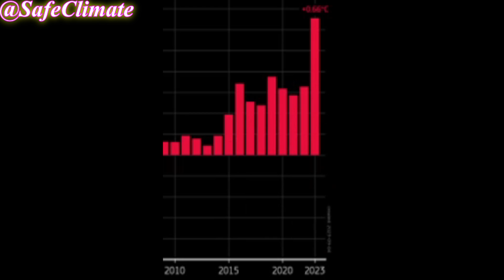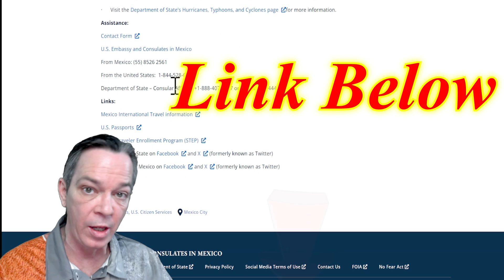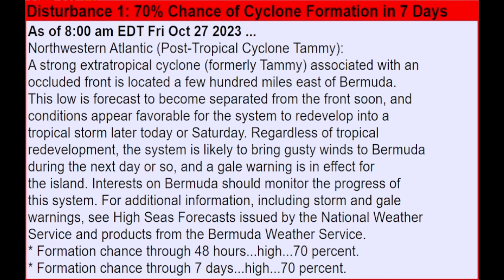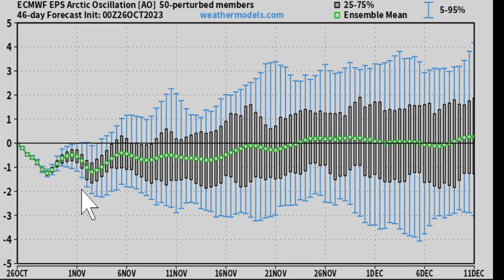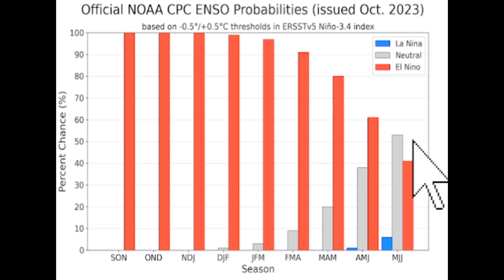The Strongest Hurricane In History Making Landfall In Mexico!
We just had the strongest hurricane to hit the Pacific coast of Mexico and the impacts were devastating. There was no warning and the storm hit an area with a huge population.
Credit links here:
Animation of major hurricane Otis rapid intensification
Major Hurricane Otis strongest in history to hit Western Mexico

TIMESTAMPS:
Intro 00:00
Major Hurricane Otis damage 00:53
Latest tropical update 03:54
Arctic blast update 05:54
Special message 09:34

The Strongest Hurricane In History Just Happened!